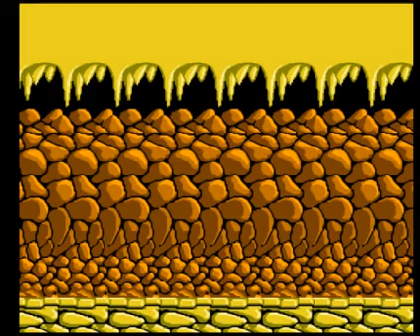ファミコン FC(Famicom) 64合1合卡遊戲介紹part1 高橋名人冒險島 (高橋名人の冒険島)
紅白機的64合1合卡的實況~之後會全部遊玩一次然後上傳上來

"單發影片集" "単発" "ONE MOVIE"